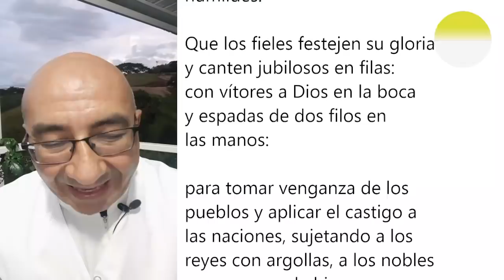LAUDES DEL DÍA DE HOY, LUNES 1 DE NOVIEMBRE. ORACIÓN DE LA MAÑANA